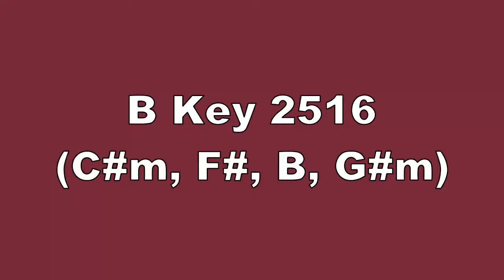B Key 2516 C#m, F#, B, G#m